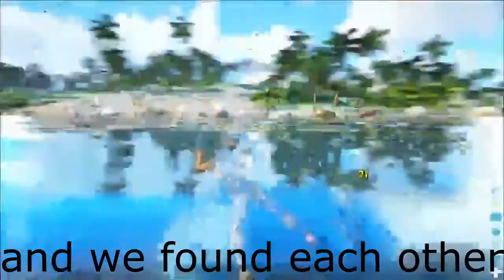Ark survival Evolved Ep 1 The crazy beginnings with Zygodactal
Hello and welcome to my video if you